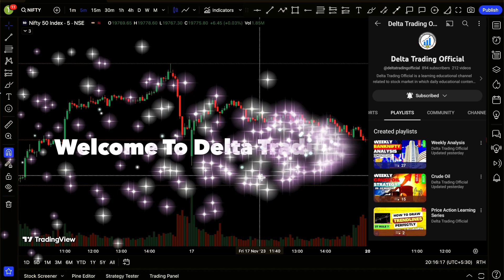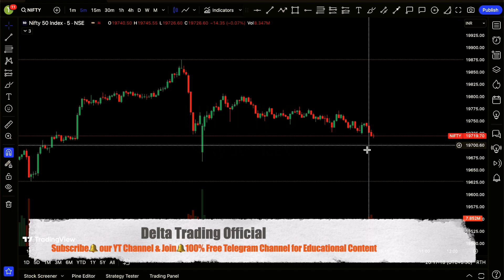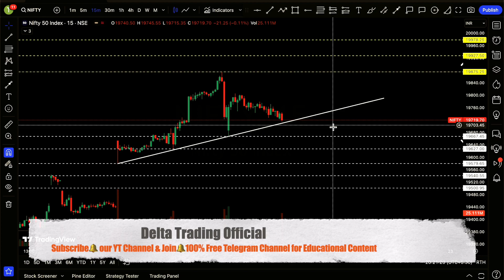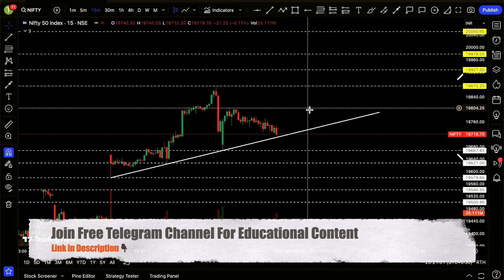📊Nifty Prediction For Tomorrow🌸 | Monday☀️ | Tomorrow Market📊Prediction & Analysis ✅